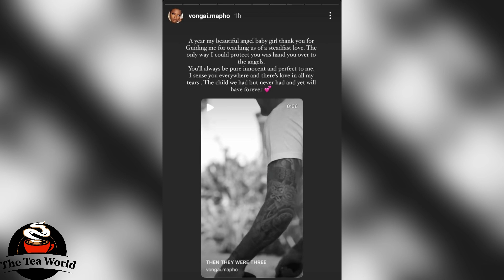HEARTBREAKING: Vongai Mapho